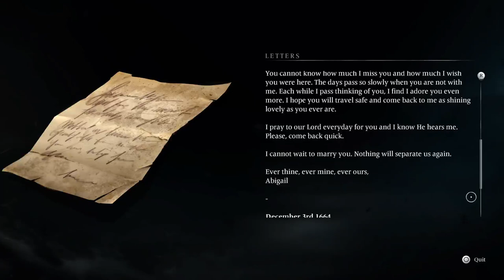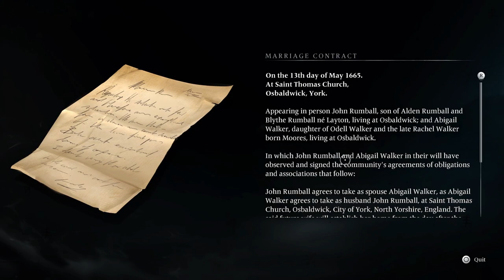Banishers GoNE Haunting 23: The Rumballs/Through a Glass Darkly (blame John, timestamps in desc)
0:10 - orb - under the void exit.
1:07 - orb - elite site
9:30 - Bligh Manor Shelter
10:15 - orb - past cave to the cliff
17:40 - New Eden Curse - The Evil Dreams collectible
21:05 - Abbie's note on paintings
21:50 - Manor Cache Map
34:20 - Solve the painting puzzle
36:06 - Key to Ethel Bligh's Personal Belongings
36:15 - Wind Rose Brooch